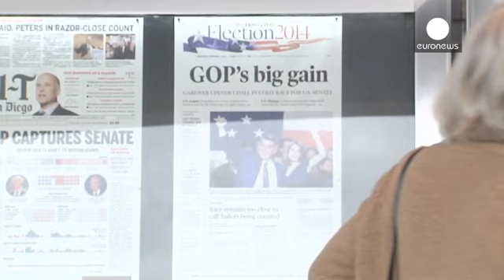США: чем разгромнее поражение, тем сильнее необходим диалог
Американские аналитики и функционеры двух крупнейших партий спустя сутки после промежуточных выборов признают, что совершенно не ожидали, насколько разгромным окажется поражение демократов.

Однако тем сильнее чувствуется необходимость поиска компромиссов и способов для обеих партий работать ближайшие два года вместе.

Трет Лотт, экс-сенатор от республиканской партии:

«Им нужно найти подход к Обаме, найти возможность работать вместе с ним. С его стороны это тоже потребует больших уступок. Я, пр…